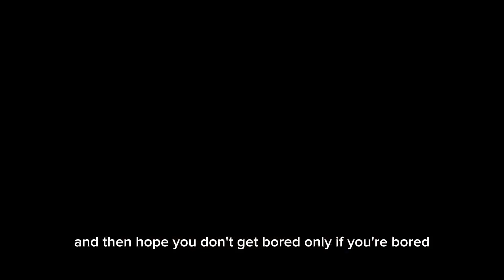DISCOVER THE HIDDEN GEMS OF YEONGJU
Curious about Yeongju? We're here to show you the side of this city that you might not expect. While Yeongju may not top everyone's travel list, we're exploring why it might not be worth the hype. 🤔 From quiet streets to limited attractions, we'll give you an honest look at what you might find when you visit.

🔸 What to Expect:

🏯 Fewer tourist spots than anticipated
🍜 Limited local cuisine options
🌳 Scenic views that might be limited
If you're considering a trip to Yeongju, join us to see why sometimes the hidden gems aren't as dazzling as they sound. 🌍

Connect with George Wu on Social Media and Community

►► Manage and grow your net worth with Personal Capital with $20 credit for linking and signing up
►► Create your community with MEETUP:

Follow Navigating the Rise's Interview Series:
Stock Videos by Vecteezy
Image by macrovector_official on Freepik